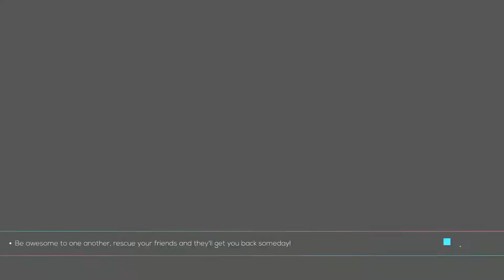Just Shapes And Beats: Boss Final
The Last Level Of This Game Including Two Bosses In a video, Entertaining And Fun Game.